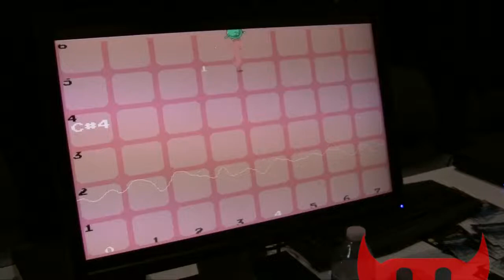Band Saga Gameplay (3RM @ PAX East 2015)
Playism was at PAX East showing some games, and one of them was Band Saga from Rekcahdam, a music-driven roguelike complete with sweet tunes and isometric insanity.  Here is a preview of the early build from the showfloor!